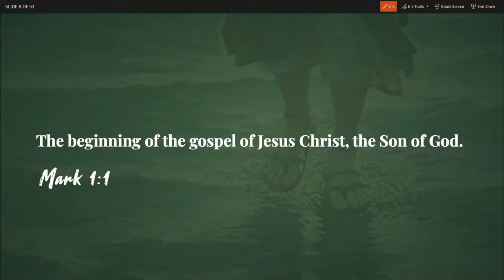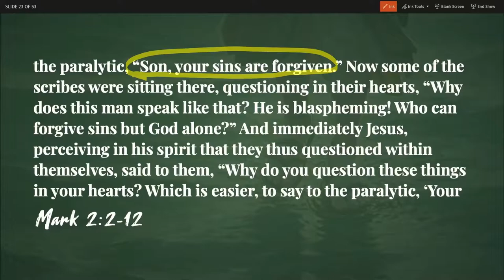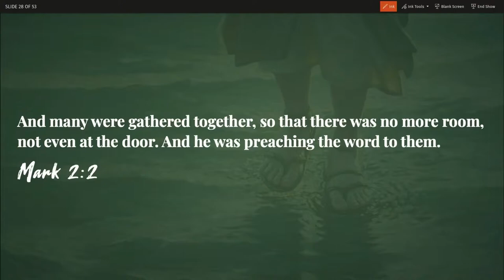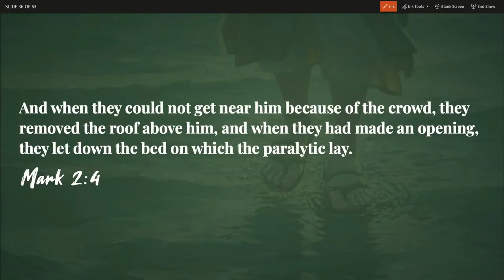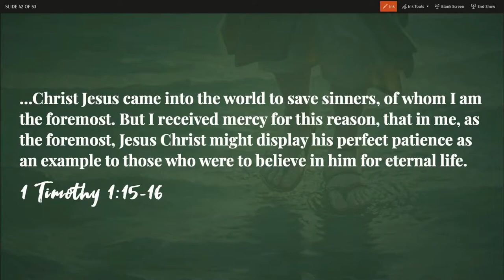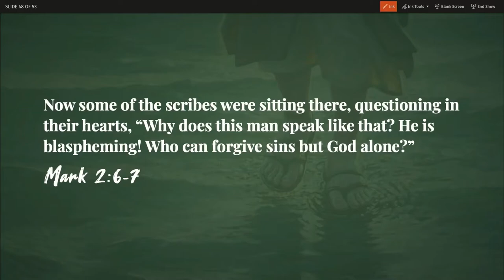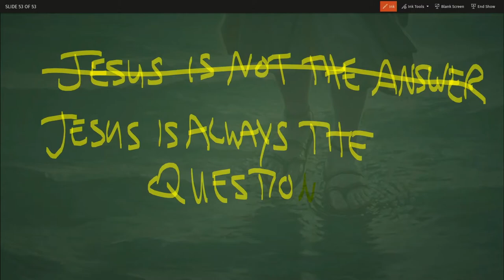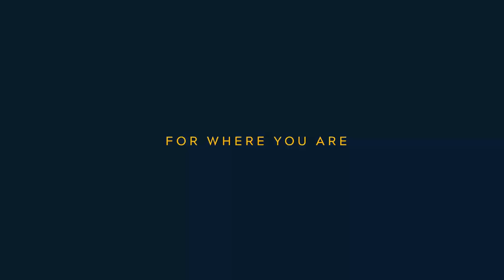The King Who Heals & Forgives, Mark 2:1-11 (Sermon)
Sermon Title: The King Who Heals & Forgives
Verse Reference: Mark 2:1-11
Campus: Keslinger
Date: 9/12/21
Speaker: Brian Coffey